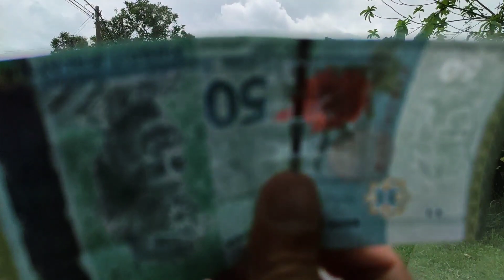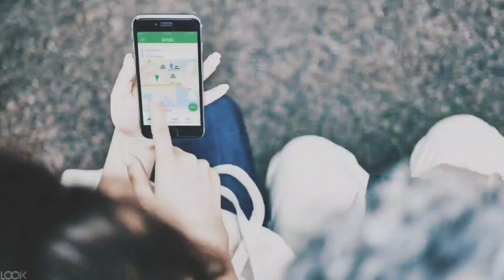Starting Job Masyukkk... Grab Ni Pishangggg Teruk Dari Nilai Hingga ke Dengkil Xde Job | Grabcar Oii